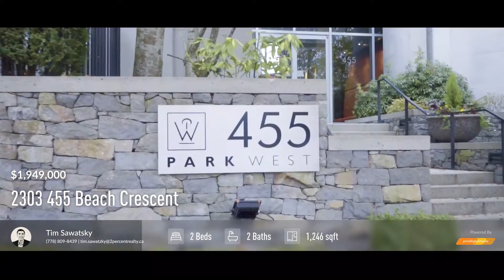2303 455 Beach Crescent Vancouver